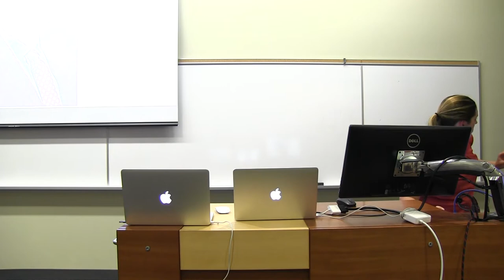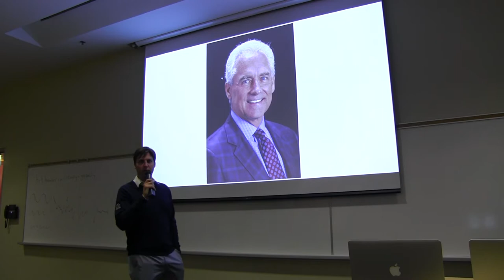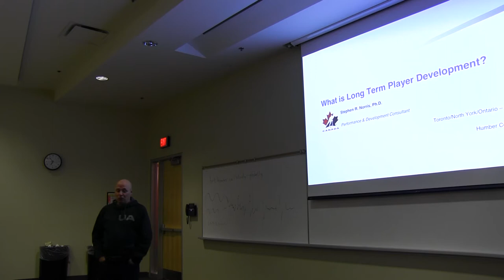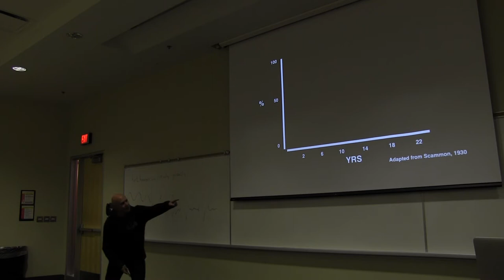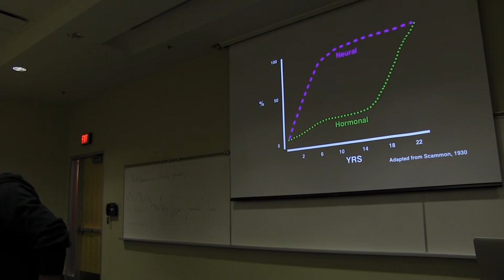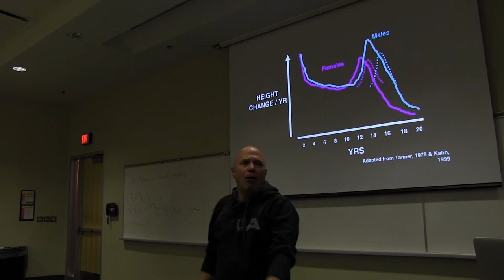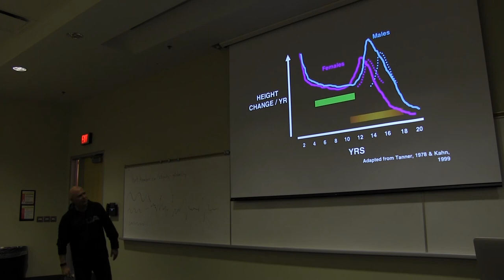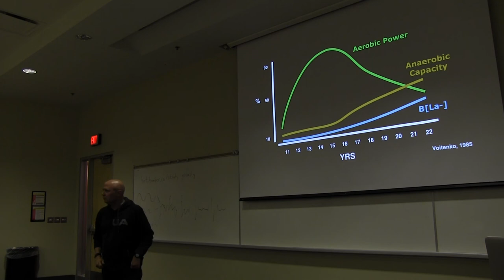Cross Ice Information Session (Part 1 of 3)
The Ontario Hockey Federation hosted an information session on Cross-Ice Hockey in Toronto on Friday, September 15. Presentations from Hockey Canada CEO, Tom Renney, Dr. Stephen Norris (Hockey Canada Performance & Development Systems) and Corey McNabb (Hockey Canada Director, Hockey Development Programs). Moderated by OHF Executive Director, Phillip McKee.